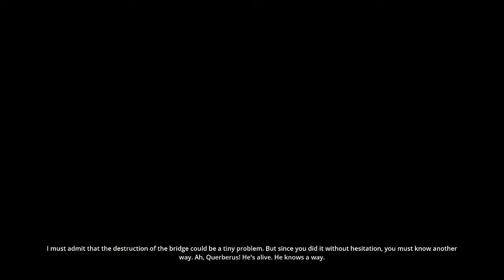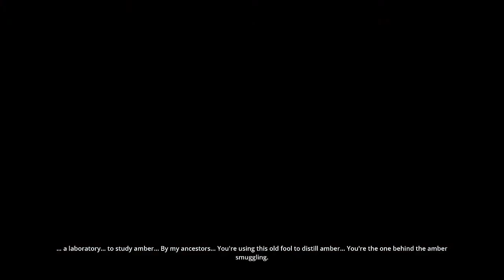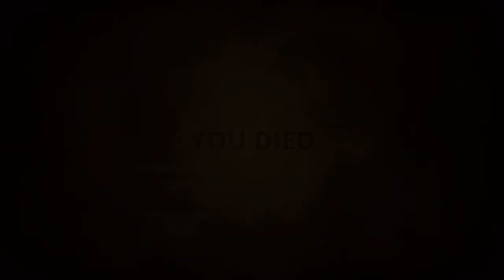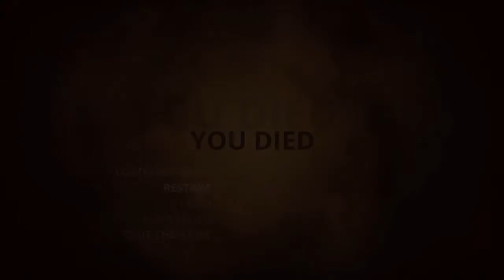Styx: Master of Shadows 23 - He Took My Kill!!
I take on the role of a goblin named Styx. With an unknown connection to a substance called Amber, he plots to steal the source from a World Tree given to the Humans by the Elves.